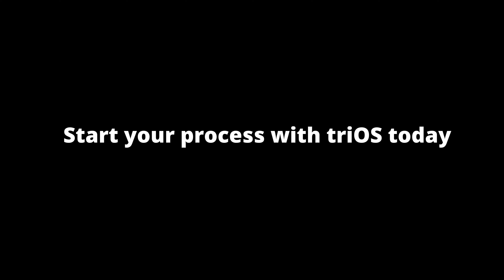triOS College- Get in the Game